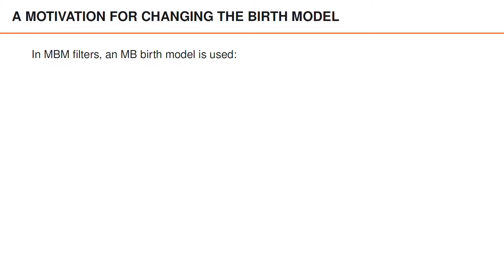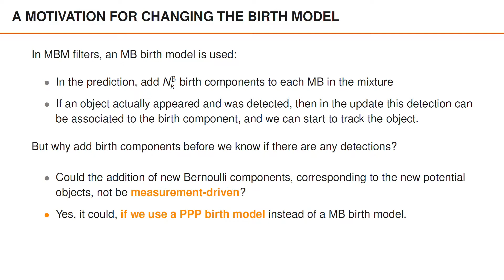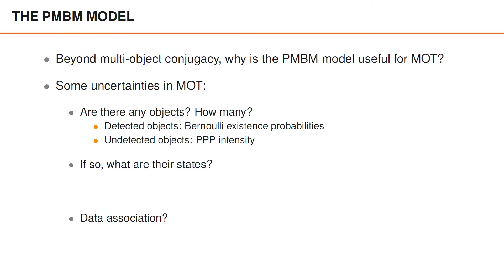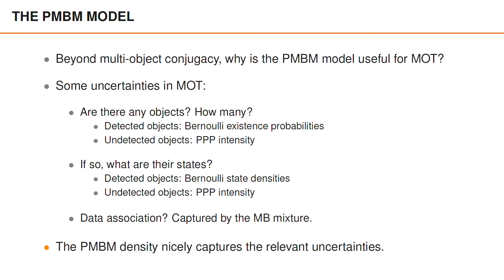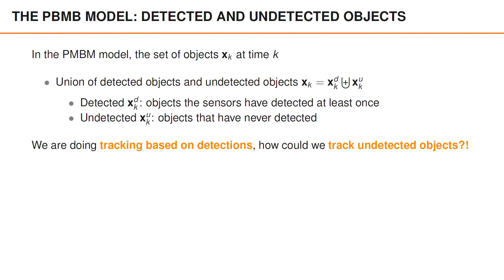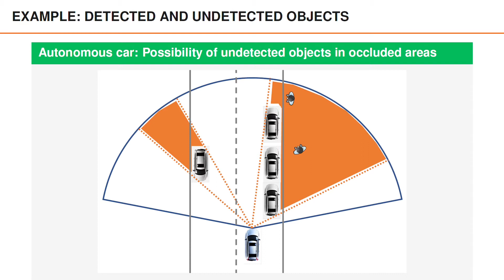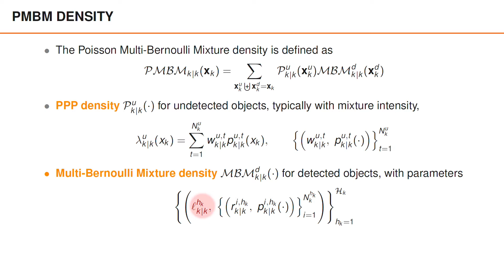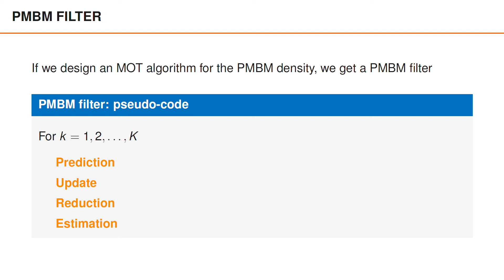PMBM Density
In this video we introduce the Poisson Multi-Bernoulli Mixture (PMBM) density, which is a multi-object conjugate prior.

You can read more about the Poisson Multi-Bernoulli Mixture (PMBM) conjugate prior in the following papers:
Poisson multi-Bernoulli mixture filter: direct derivation and implementation
Á. F. García-Fernández, J. L. Williams, K. Granström, L. Svensson
IEEE Transactions on Aerospace and Electronic Systems, 2018, 54 (4), 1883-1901

Marginal multi-Bernoulli filters: RFS derivation of MHT JIPDA and association-based MeMBer
J. L. Williams
IEEE Transactions on Aerospace and Electronic Systems, 2015, 51 (3), 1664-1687

This video is part of a lecture series about Multiple Object Tracking. It has six parts,

The course is offered as a Massive Open Online Course (MOOC) on edX. This includes the above video lectures, as well as quizzes and home assignments where you implement tracking filters,